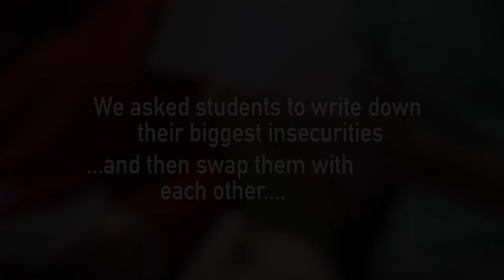STUDENTS GET REAL ABOUT BODY IMAGE | Entertainment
Students wrote down their deepest insecurities and then read them to each other, triggering a discussion on body image and why it is acceptable to be negative about yourself and not others.

Starring: Tilly Shoul, Lily Dyble, Liliko Kemp, Amy Hornsby, Mathis van den Berg, Holly Cook, Leah Martindale, Lucy Johnson, Tamara Schindler.

Camera: Alex Dernie
Editors: Riley Nicholas, Lucy Johnson, Tamara Schindler